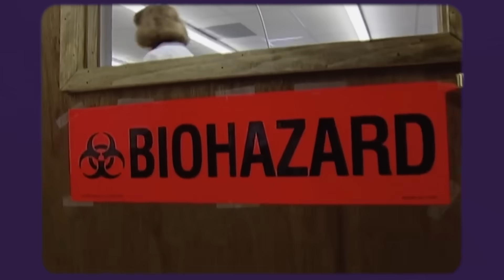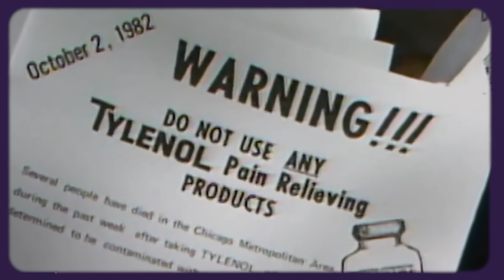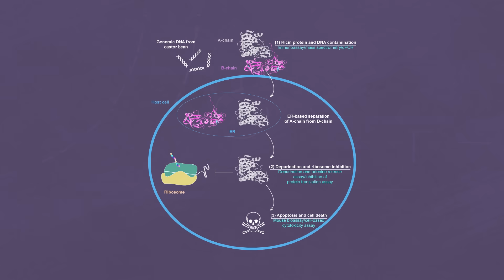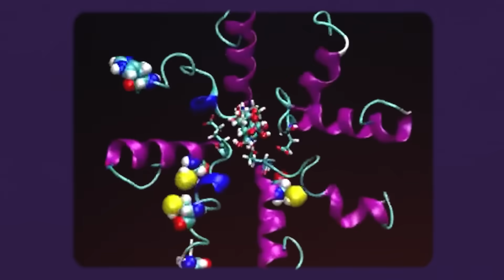The Deadliest Poisons Known to Man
Just one drop is enough to kill. From cyanide to TTX, we’re ranking the deadliest poisons ever known—how they work, where they come from, and why some have no cure. Watch now!